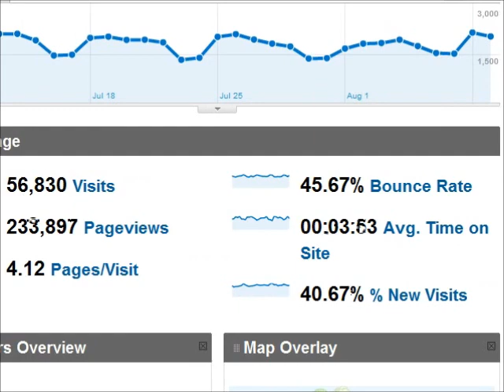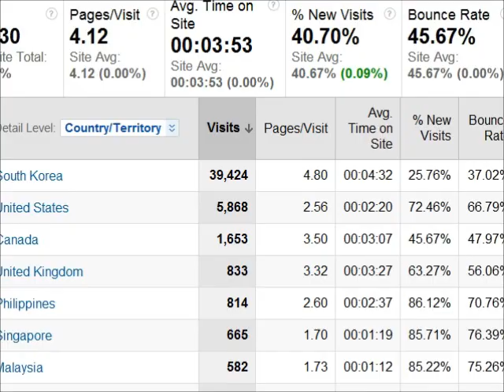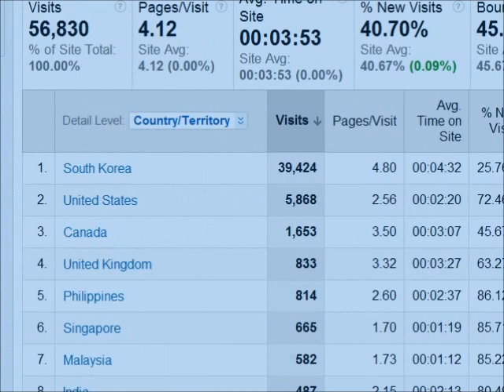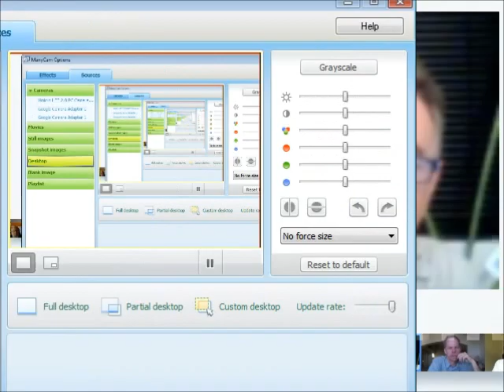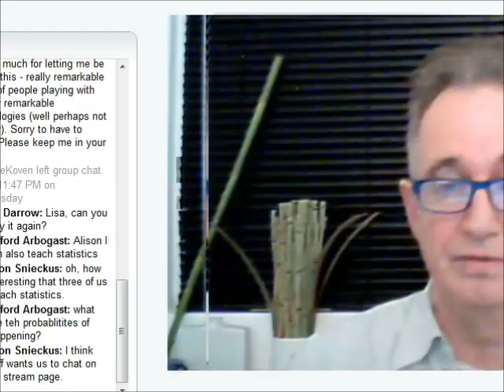EduMOOCast - August 10, 2011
Participants: Bernie DeKoven, Kay Endriss, Chahira Nouira, Alison Snieckus, Osvaldo Rodriguez, Rob Darrow, Sanford Arbogast, Lisa M Lane, & Jeff Lebow